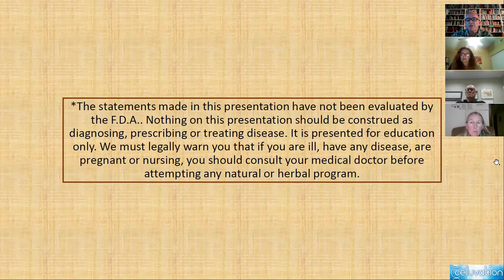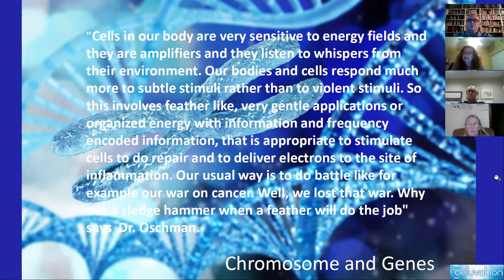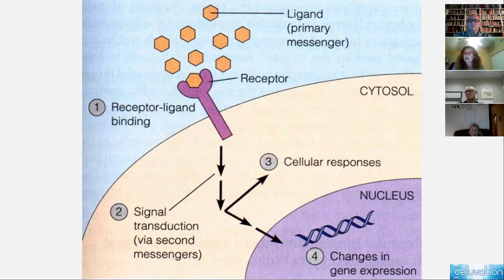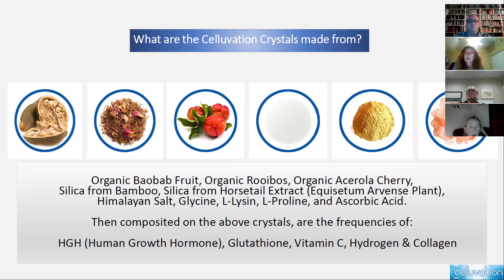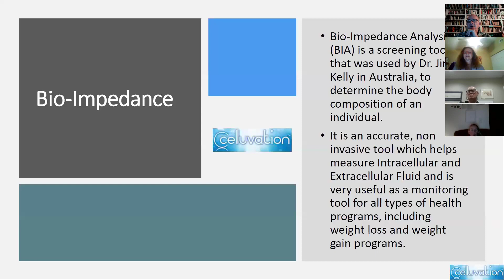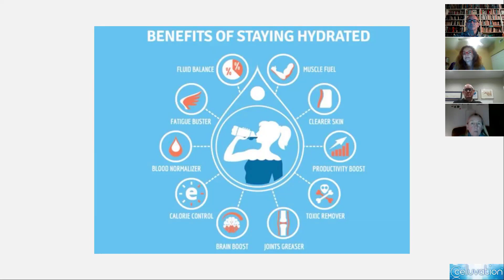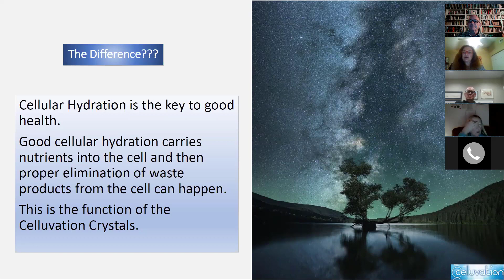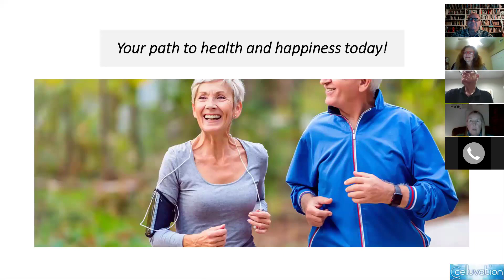Dr Sally Byrd's experience with the Celluvation products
The Celluvation Crystals are a revolutionary supplement that contains healing frequencies attached to a healthy, vegan, non-GMO supplement matrix. The Crystals can result in a more youthful appearance and the alleviation of the symptoms of aging.
** My personal testimony (age 50s); Weight loss, increased hair growth, less tendon soreness to knees, more energy, better sleep, more youthful skin, and MUCH better blood pressure! - my personal testimony only **
Many thanks to Jos Daniel, the brilliant creator of the Celluvation Crystals products - Youth, Brain, Energy and Ketone.
**Not intended to diagnose or cure. everyone's cells are different, with potentially different results...**